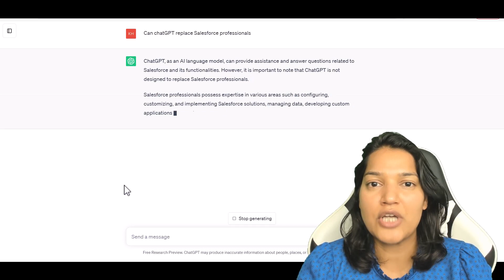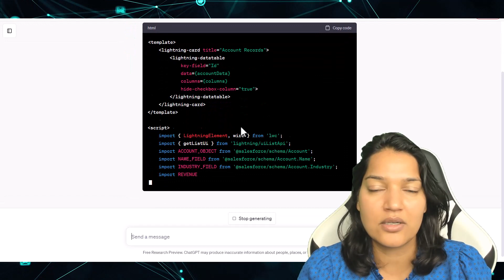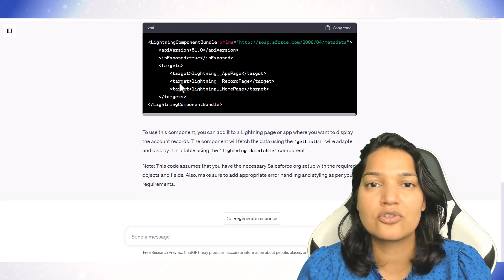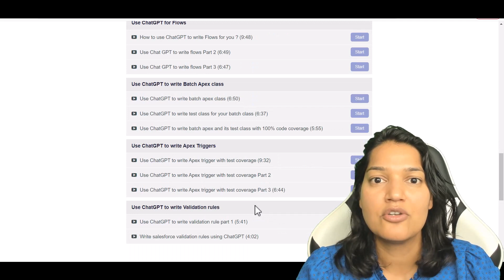Can ChatGPT replace Salesforce professionals | Can ChatGPT replace programmers ?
In this thought-provoking video, we delve into the fascinating question of whether chatGPT has the potential to replace Salesforce professionals.

With its advanced AI capabilities, chatGPT presents a compelling solution for addressing sales and service challenges in today's fast-paced business world.

 Join us as we explore the key strengths and benefits of both chatGPT and Salesforce professionals.

We'll delve into the scope of their abilities, the tasks they can accomplish, and the areas in which they excel.

By comparing and contrasting these two invaluable tools, we aim to shed light on their unique contributions to sales and service management.

Discover how chatGPT leverages Natural Language Processing (NLP) and machine learning algorithms to deliver personalized customer interactions and streamline sales processes.
 At the same time, we'll explore the specialized expertise that Salesforce professionals bring to the table, such as their deep product knowledge, extensive experience, and domain-specific insights.

 Throughout this video, we'll address various factors to consider when deciding between chatGPT and Salesforce professionals.

We'll discuss the cost-effectiveness, scalability, and reliability of each option, along with the importance of human touch in building customer relationships and trust.

This eye-opening discussion aims to provide you with a comprehensive understanding of the potential impact and limitations of chatGPT and
Salesforce professionals in solving your sales and service challenges.

Whether you're a business owner, sales manager, or simply interested in the future of AI in customer service, this video will provide valuable insights into the ongoing conversation surrounding chatGPT's role in the industry.

Don't miss out on this intriguing exploration of the exciting clash between chatGPT and Salesforce professionals!